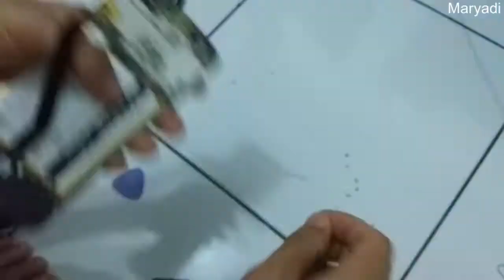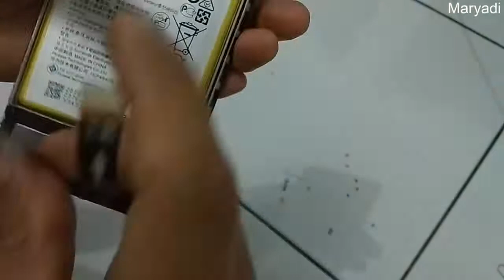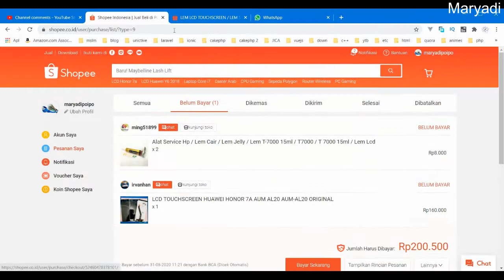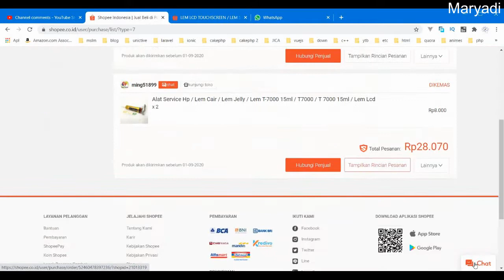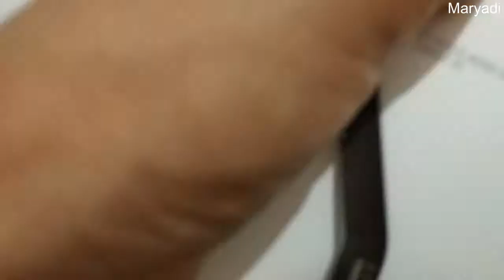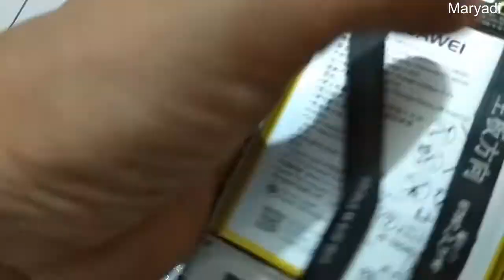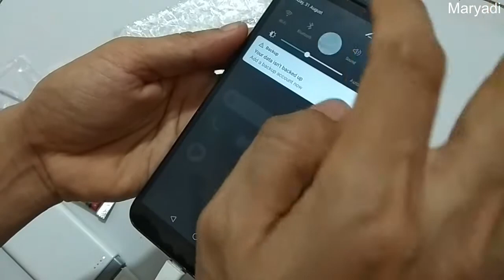Mengganti Sendiri Layar HP Honor 7A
Komponen
- 1 biji layar honor 7a touchscreen 160k (12k ongkir)
- 1 biji lem T-7000 8k (12k ongkir)